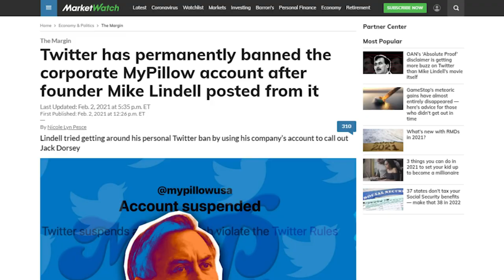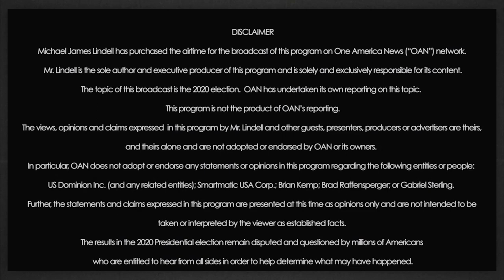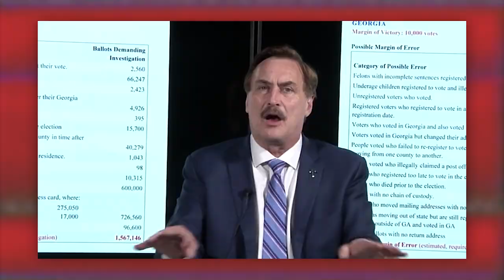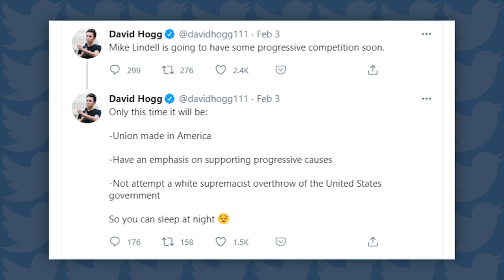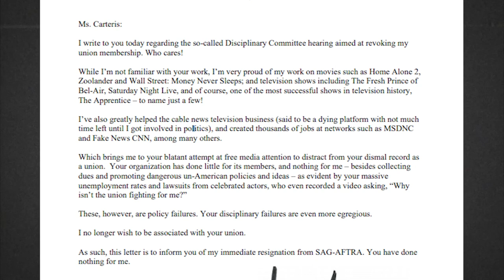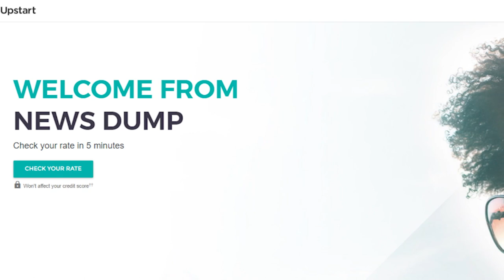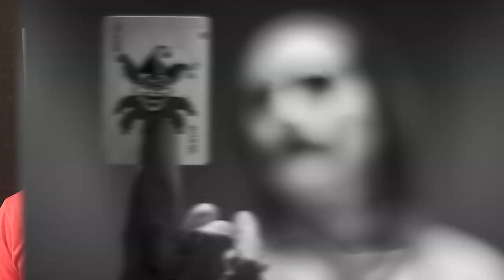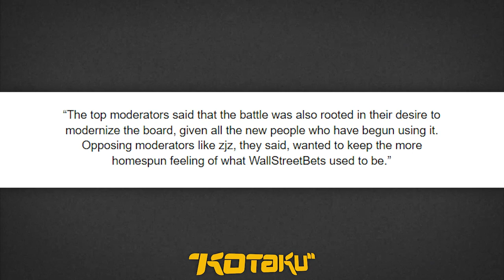Pillow Man Made a Conspiracy Movie & It STINKS! - News Dump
to find out how much Upstart can save you!
Sources:
Mike Lindell’s Insane & BORING Documentary